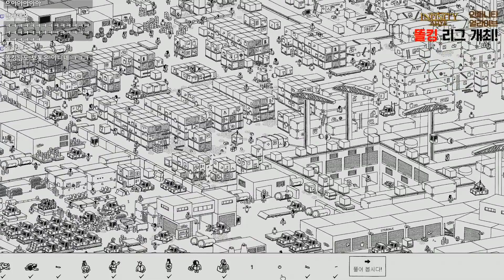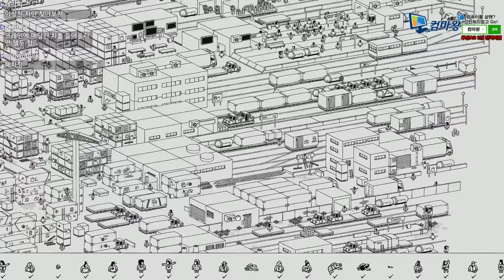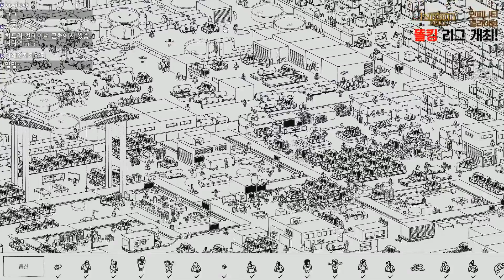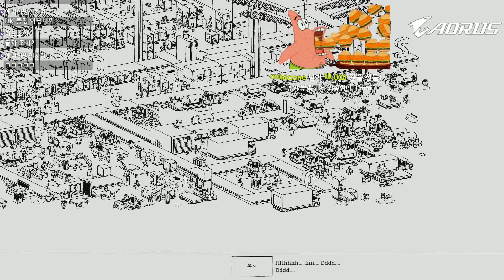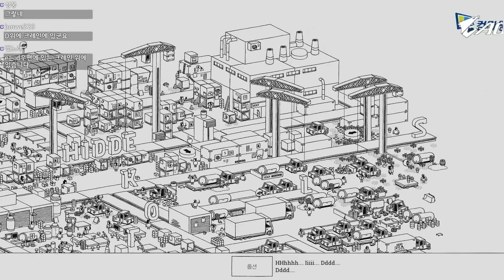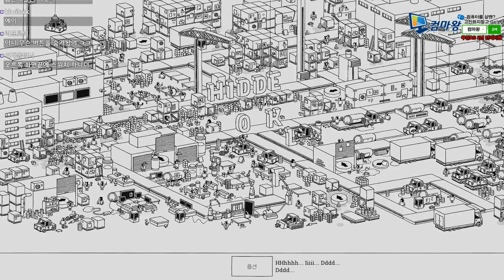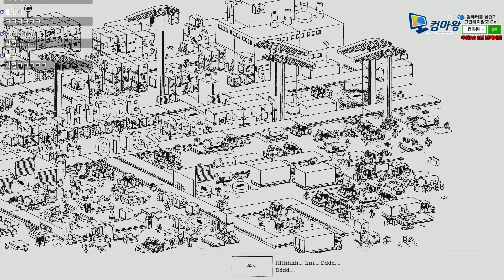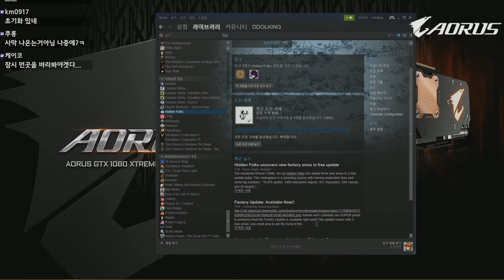히든 포크스 #9 [마지막 화], 여러분의 눈알이 필요합니다, 신개념 숨은 그림 찾기! (Hidden Folks) - 똘킹 게임영상